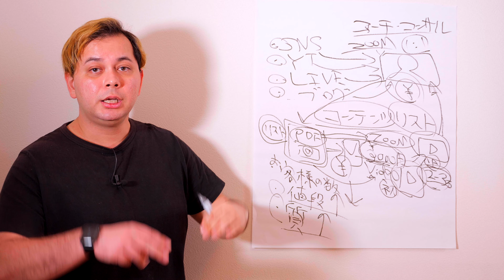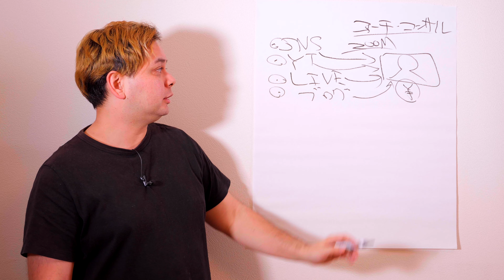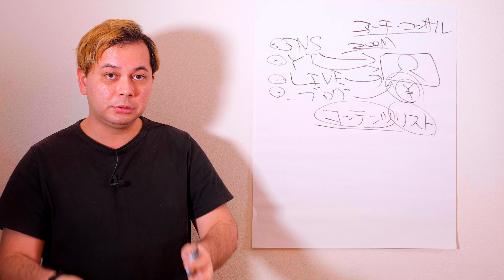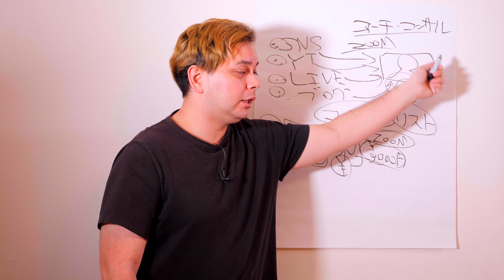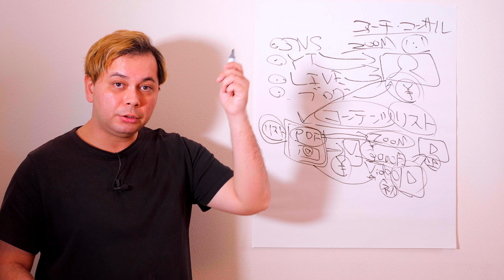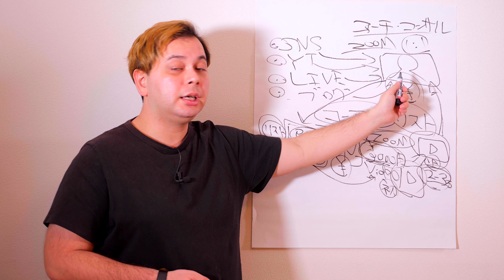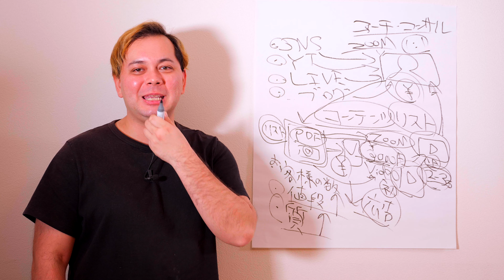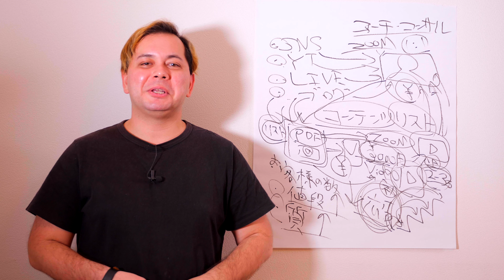コンサル・コーチが集客と売上を自動化する方法は？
コンサルタント・コーチの仕事をされている方で「自分が働かなくとも収益が生まれるようにしたい」と思っている方が非常に多いので、私が実際に集客や売上を自動化させている方法をお伝えします。

【無料】オンライン上での売上をアップしたいならこちらの電子書籍「ザ・ファネル」をご覧ください！

コンサルタント・コーチの仕事は自宅からオンラインのみで完結し、スタッフを雇わなくてもできてしまう素晴らしいビジネスです。

しかし、実際に自分が個別にコンサルティング・コーチングを行っているだけだと、結局は労働集約型のビジネスから抜け出せません。

さらに売上が少ない場合、お客様を断ることができなかったり、嫌なお客様のご要望にも応えなくてはならないようなケースもあります。

そこで、自分の知識をコンテンツ化してネット上で配布・販売することによって、広告を使いながらオンライン講座や電子書籍などを販売し、自分が寝ている間も自分の分身がお客様にコンテンツを提供できるようになります。

そうやってブログやSNSの更新をしなくても、広告を使って集客を自動化し、勝手に商品が売れ、その中から自動的に「コンサル契約をしてください！」というお客様が現れることも現実になります。

そうやってコンテンツを販売することで、お客様を事前に教育し、お客様の質を上げたり、コンサル費を値上げして、お客様の数を減らしながら売上をアップすることが可能になります。

コンテンツを作ったり、それらを自動的に販売する仕組みを作るのは最初は手間がかかりますが、一度作ってしまえばずっとその仕組みを使ってコンテンツを販売し続けることもできます。

もしあなたが売上を自動化したいコンサルタント・コーチの仕事をされている方であれば、ぜひ今回お伝えした仕組みを実践してくださいね。